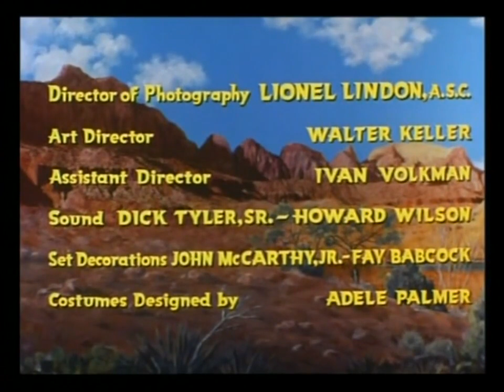A Man Alone • 1955 • Ray Milland • Mary Murphy • Full Length movie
A Man Alone is a 1955 American Western film about a gunfighter who is framed for a stagecoach robbery and must fight to clear his name:

Plot: In the Arizona desert, a notorious gunslinger named Wes Steele (Ray Milland) finds the remains of a stagecoach robbery and reports it to a nearby town. However, he is accused of the crime by the town's sheriff's deputy and framed by the town's most respected citizen. Wes hides out in the home of the local sheriff, who is sick with yellow fever, and with the help of the sheriff's daughter, Wes nurses the sheriff back to health.

Cast: Ray Milland stars as Wes Steele, and also directed the film. Other cast members include Mary Murphy as the sheriff's daughter, Ward Bond as the sheriff, and Raymond Burr as Stanley, the town's most respected citizen.

Director: Ray Milland made his directorial debut with A Man Alone.

Writers: John Tucker Battle and Mort Briskin wrote the screenplay.

Thank you for exploring this classic film with us.